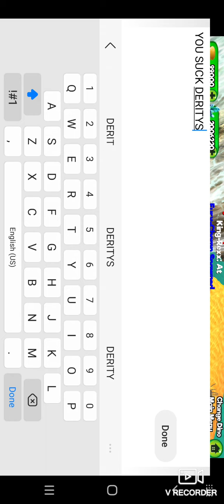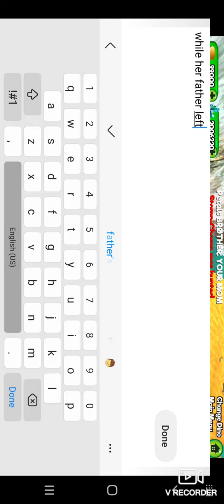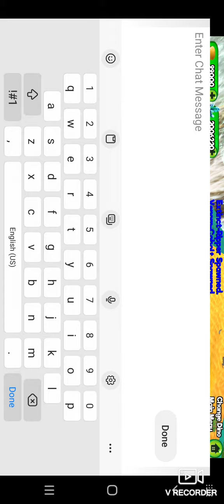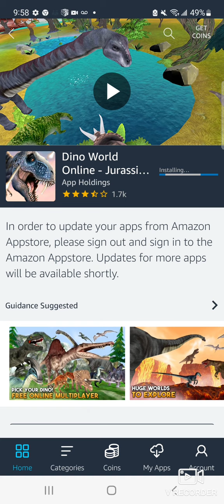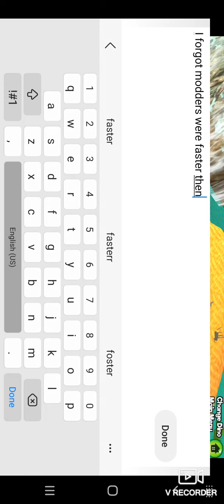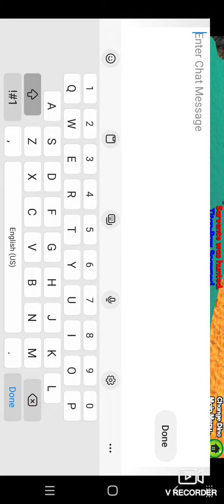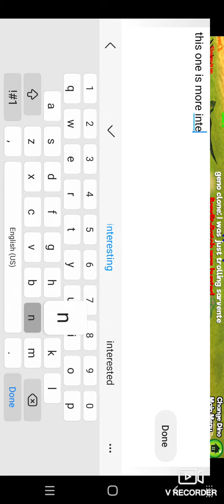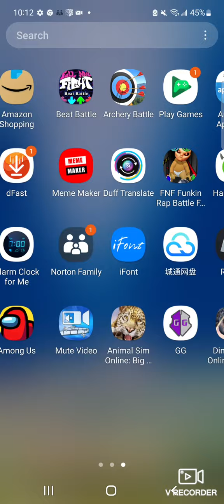Sarvente gets trolled again Warning:Intense